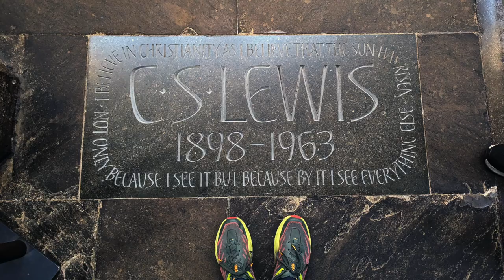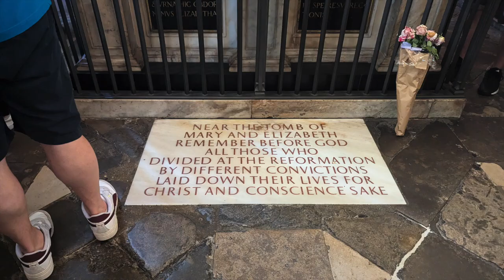Royal Tombs at Westminster Abbey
See who's buried in Westminster Abbey. The narrative of this video is found in the coffee table book, "The Curious Tales of Scott & Petey, Lost in England 2024."